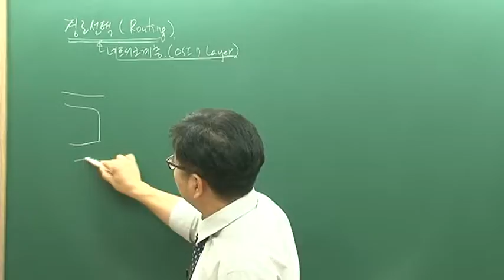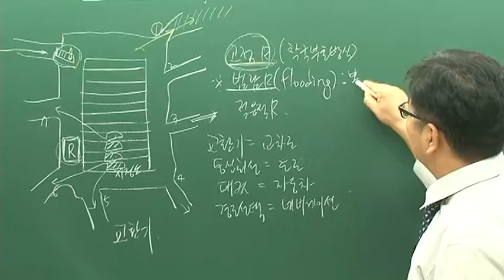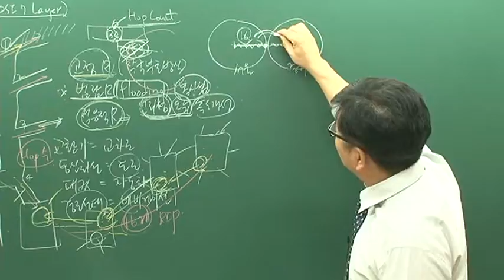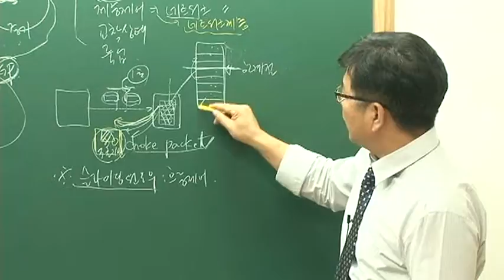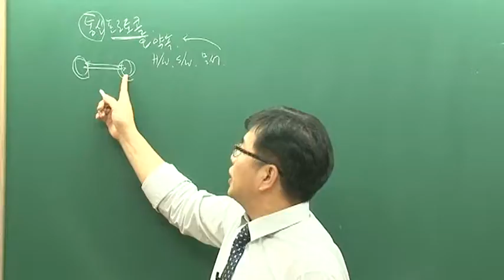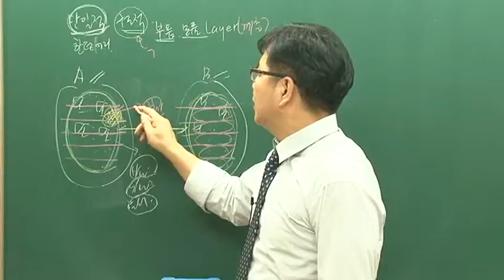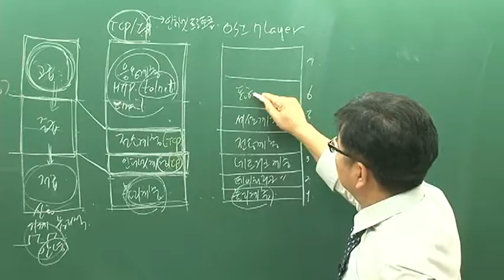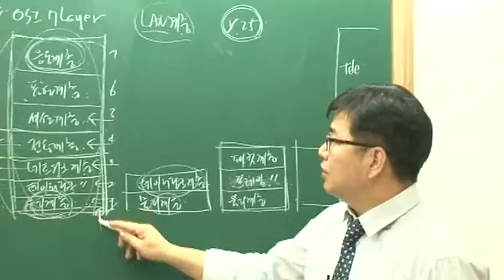[에듀고시] 계리직 컴퓨터일반 제16강 - 경로선택, 통신프로토콜.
▶ 에듀고시 컴퓨터일반 강의의 특징 ◀

1. 빠르게 핵심을 이해시켜주는 강의!

2. 시험에 나올 핵심한 꼼꼼하게 설명!

3. 비전공자를 위한 쉽고 자세한 강의!

4. 컴퓨터일반의 정석 최희준&조홍만 바이블!

5. 선명한 HD 고화질 동영상 강의

6. 최희준교수의 직접 자세한 학습답변 서비스!

▶ 기출문제 90~95% 적중률 확인하기!

☞ 출처 – 에듀고시 ■에듀고시 교재 및 샘플강의 보기

■ 계리직공무원 컴퓨터일반 90~95% 적중률 확인하기!

1. 빠르게 핵심을 이해시켜주는 강의!

2. 시험에 나올 핵심한 꼼꼼하게 설명!

3. 비전공자를 위한 쉽고 자세한 강의!

4. 컴퓨터일반의 정석 최희준&조홍만 바이블!

★ 계리직공무원 컴퓨터일반 무료인강으로 합격을 기원합니다.